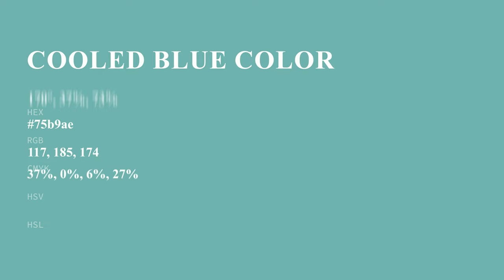Cooled Blue color 75b9ae hex color - Green color - Warm color 75b9ae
What color is Cooled Blue ? 75b9ae hex color - Green color - Warm color 75b9ae

Hex 75b9ae Color Code is also known as Cooled Blue color.

Hex 75b9ae Color code in RGB color code model is created after adding 45.88% red color, 72.55% green color and 68.24% blue color.
Hex 75b9ae Color code in CMYK color (process color) code model is generated after subtraction of 36% cyan, 0% magenta, 5% yellow and 27% black.